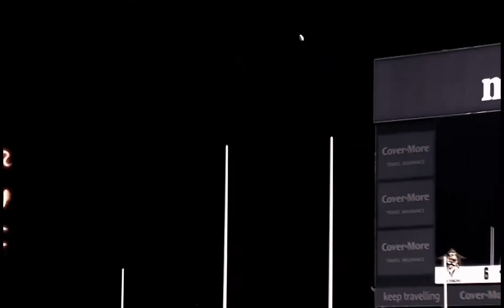Roxanne~Dustin ‘Dusty’ Martin mix